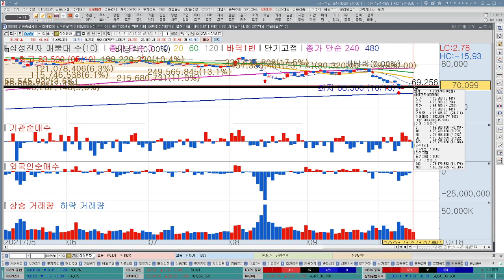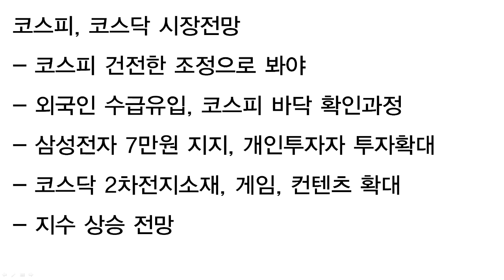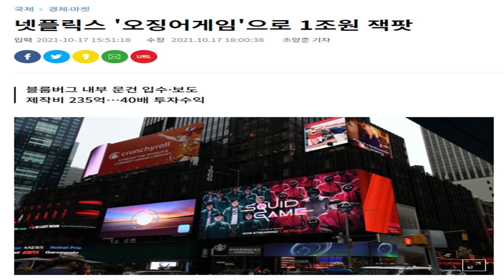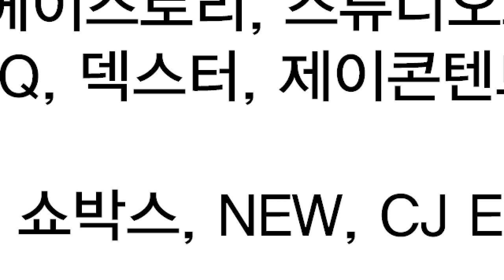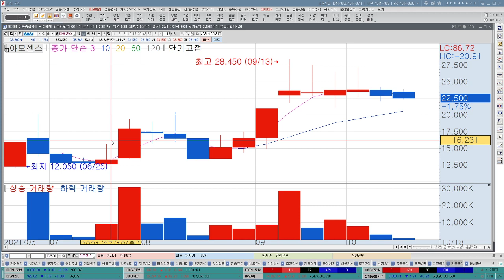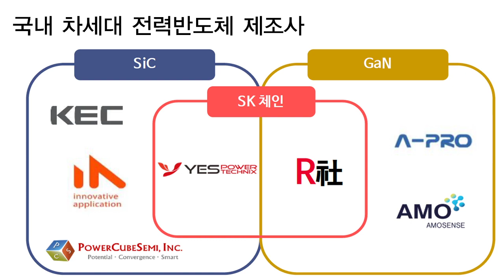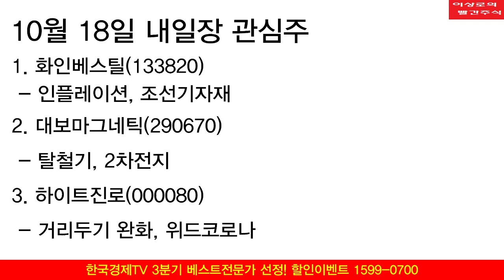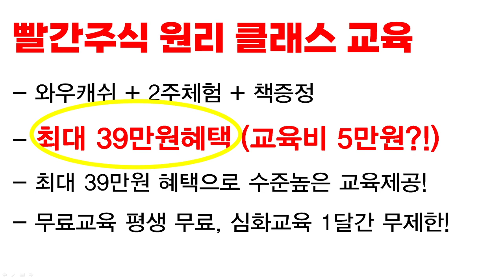NEW, CJENM, 에이스토리 컨텐츠관련주 넷플릭스 수혜?! 우리도 가능하다. 디즈니TV 성과도 기대해보자. KEC, 광전자 급등! 전력반도체관련주 정리